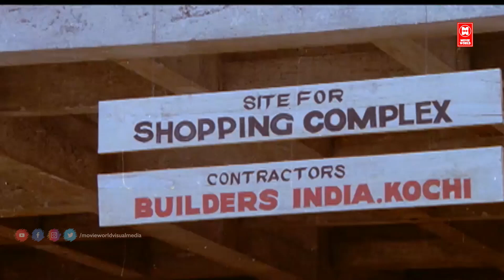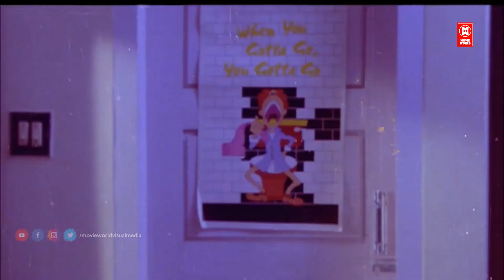ജഗതി ചേട്ടന്റെ കിടിലൻ പഴയകാല കോമഡി സീൻ | Jagathy Sreekumar Comedy Scenes | Malayalam Comedy Scenes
Movie Kilukkampetti
Directed by      Shaji Kailas
Screenplay by
Rajan Kiriyath
Vinu Kiriyath
Story by Shaji Kailas
Produced by Baiju
Starring
Jayaram
Suchitra Krishnamoorthi
Baby Shamili
Jagathy Sreekumar
Sai Kumar

|| ANTI-PIRACY WARNING ||

*COPYRIGHT PROTECTED*